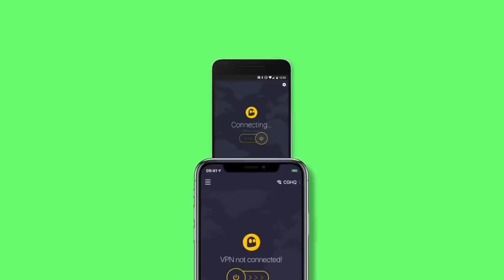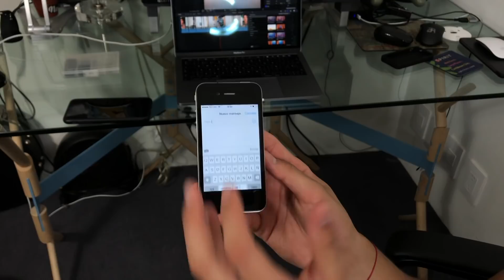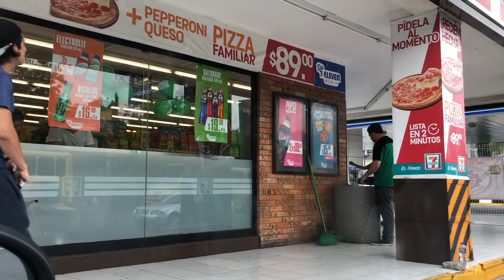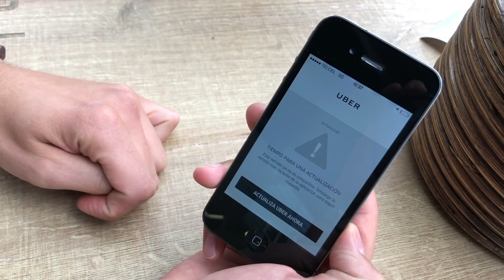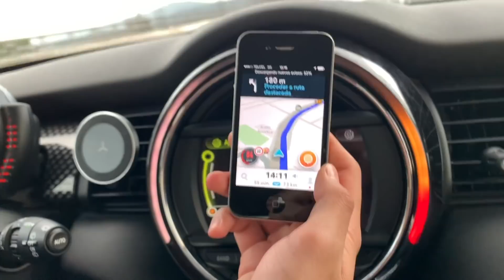24 hrs con el iPhone 4 - ¿Sigue siendo útil en 2020?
Probé el iPhone 4  durante 24 horas en pleno 2019 para ver si aún se puede utilizar como teléfono principal en el día a día.

Sin duda alguna, este teléfono de Apple tiene uno de mis diseños favoritos, así como sistema operativo iOS.

Han pasado casi 9 años desde que fue presentado el iPhone 4 por Steve Jobs en el año 2010.

Este smartphone lo podías comprar en blanco ó negro.
Hoy en día es muy fácil comprar por un precio muy accesible. Si quieres ver el video donde lo compré, así como más contenido que estoy seguro que te encantará , te invito a que visites mi canal.